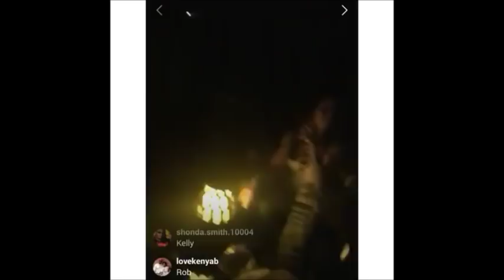R-Series | 19 | Kelly Enters Plea | Angelo Clary Not Advocating for Jail Time